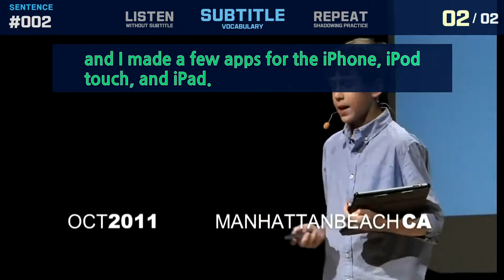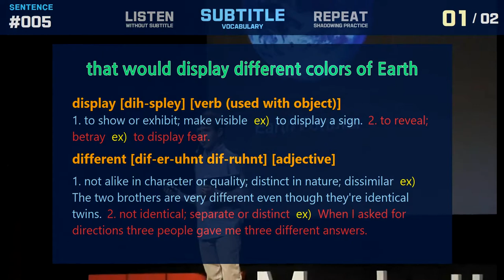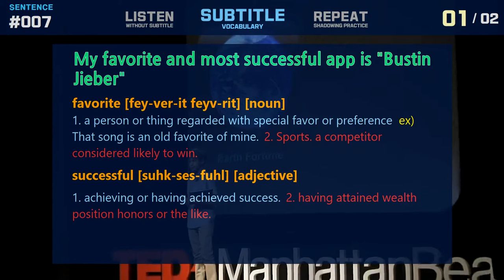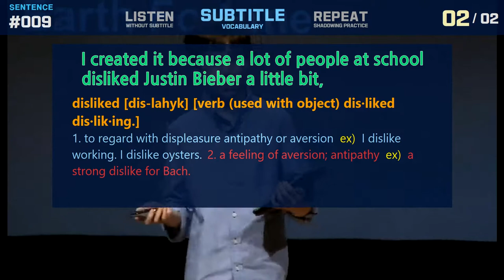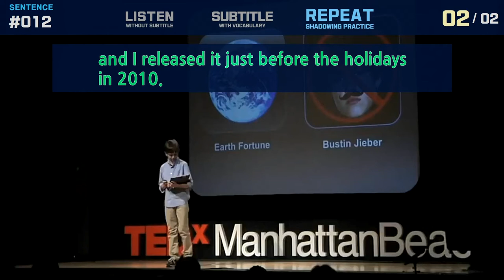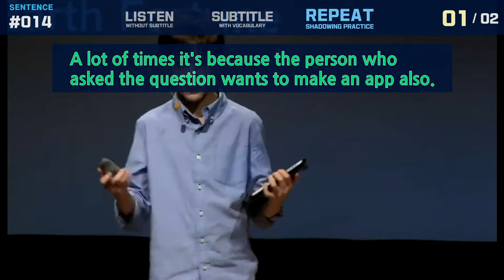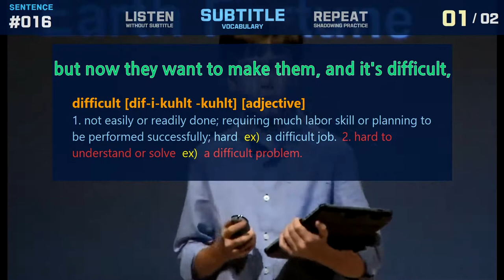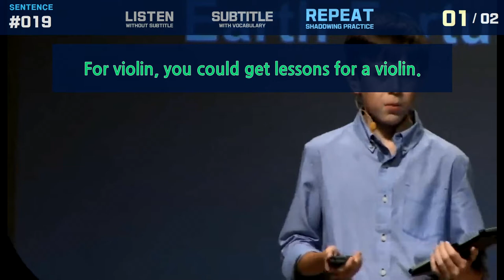A 12 year old app developer Thomas Suarez #1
1. I've always had a fascination for computers and technology, 0:00:03
2. and I made a few apps for the iPhone, iPod touch, and iPad. 0:00:35
3. I'd like to share a couple with you today. 0:01:10
4. My first app was a unique fortune teller called "Earth Fortune" 0:01:34
5. that would display different colors of Earth 0:02:11
6. depending on what your fortune was. 0:02:33
7. My favorite and most successful app is "Bustin Jieber" 0:02:51
8. which is a Justin Bieber whack-a-mole. 0:03:38
9. I created it because a lot of people at school disliked Justin Bieber a little bit, 0:04:05
10. so I decided to make the app. 0:04:56
11. So I went to work programming it, 0:05:22
12. and I released it just before the holidays in 2010. 0:05:42
13. A lot of people ask me, how did I make these? 0:06:16
14. A lot of times it's because the person who asked the question wants to make an app also. 0:06:49
15. A lot of kids these days like to play games, 0:07:33
16. but now they want to make them, and it's difficult, 0:08:02
17. because not many kids know where to go to find out how to make a program. 0:08:35
18. I mean, for soccer, you could go to a soccer team. 0:09:20
19. For violin, you could get lessons for a violin. 0:09:43
20. But what if you want to make an app? 0:10:12

If you have video materials that are essential for learning English, please recommend it.

This video is suitable for English shadowing..
Words and idioms necessary for understanding are provided along with shadowing.

You can load the YouTube video you want from the website and do the shadowing learning style that suits you for free.
If you search for'U2beEgnlish' on Google Play, you can download the Android application for free and learn shadowing on your phone.

# Harsh writing advice listening quran reaction english practice video download 0et listening practice shadowing in drawing